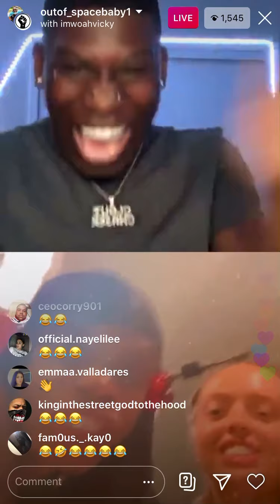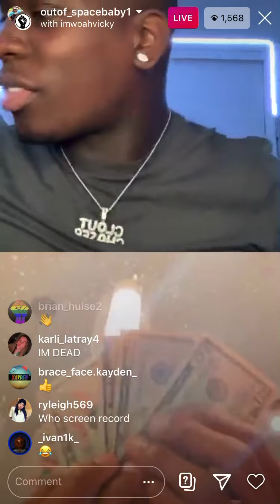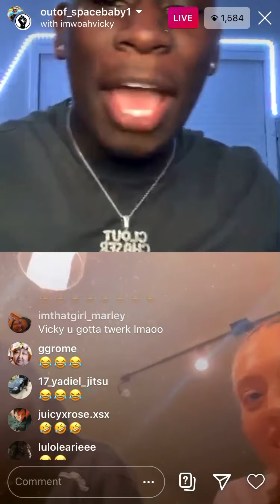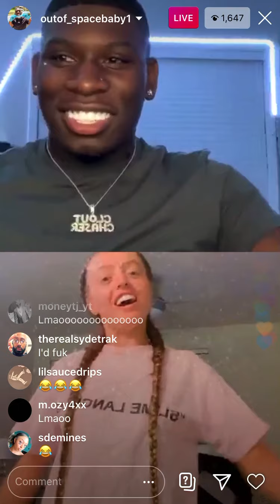Woah Vicky joins outofspacebaby her friend gets roasted